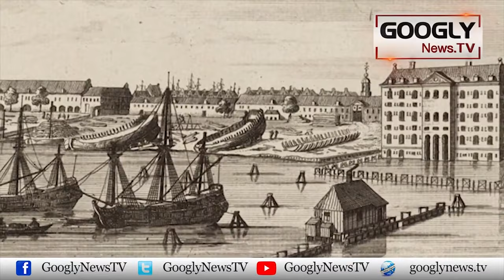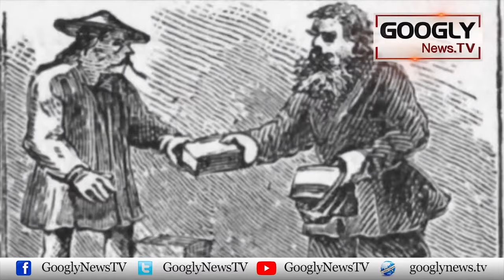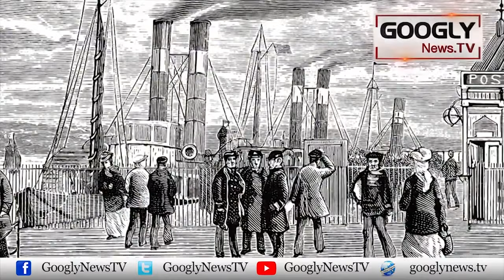Chai Kei Patti Kis Mulk Kai Bashindon Kei Daryaft Hai? | Googly News TV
Chai Kei Patti Kis Mulk Kai Bashindon Kei Daryaft Hai?